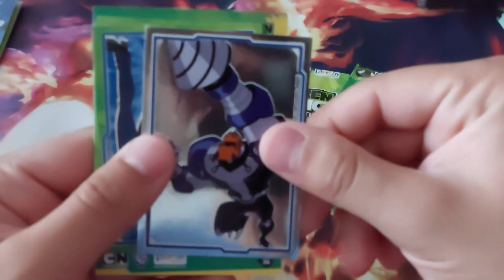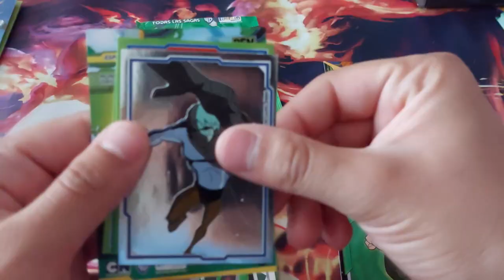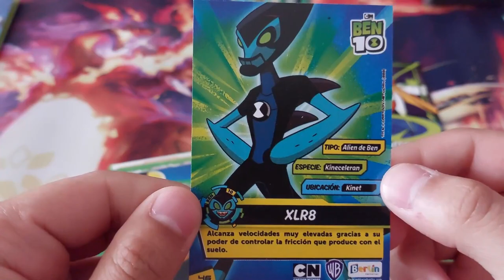*ABRO MÁS SOBRES* DEL ALBUM DE BEN 10 TODAS LAS SAGAS 2022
▼ ¡NUEVO VÍDEO! ▼
Hola! Bienvenidos a un nuevo vídeo, donde haremos una apertura de más sobres del nuevo album de Editorial Berlín, Ben 10 TODAS LAS SAGAS.

¿Cúal fue tu lamina favorita?

✑  RoVin 10